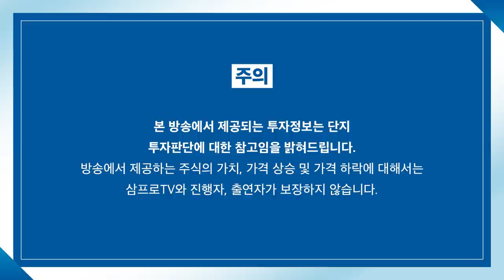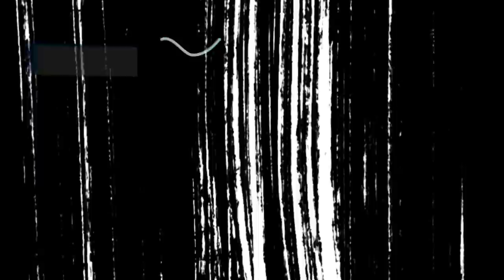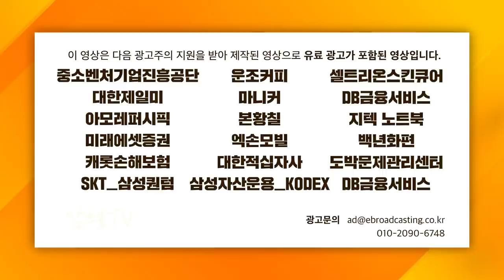[글로벌 마켓브리핑] 넷플릭스 폭락, 다음 희생양은 엔비디아?? f. 미래에셋증권 정웅 선임매니저